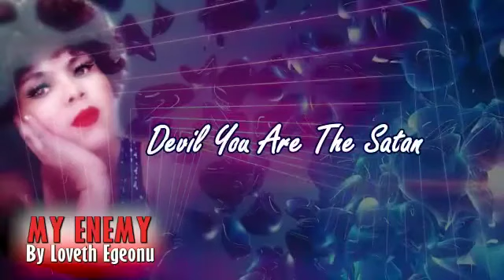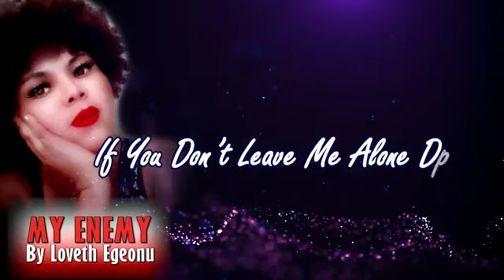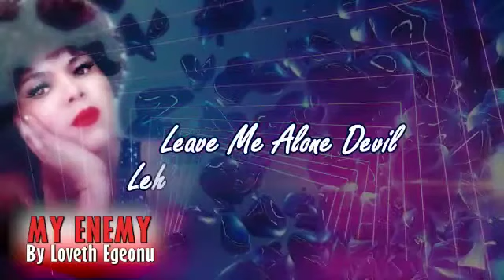My Enemy by loveth Egeonu